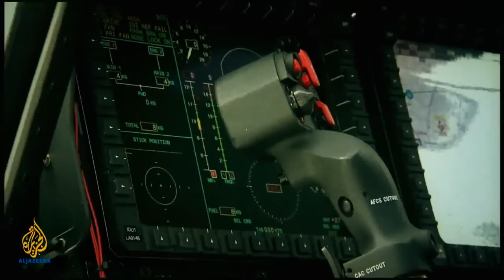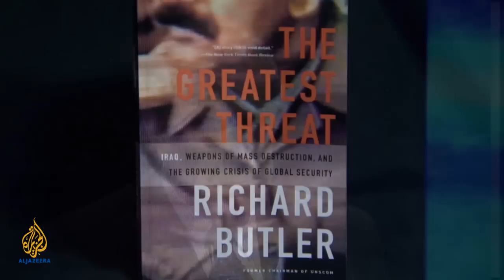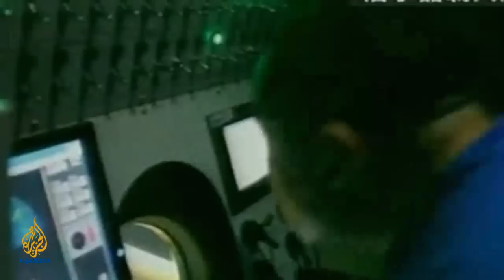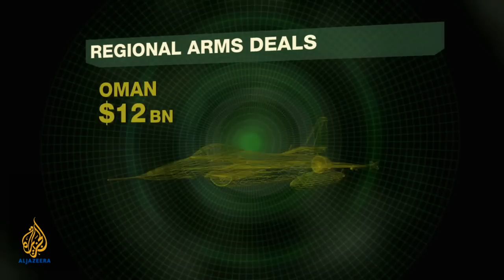The New Arms Race | Empire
The world has entered a new arms race at a time of relative peace, totalling $1.5 trillion, that is $217 for every person on the planet.

Over the last decade, Washington has doubled its military budget, fuelling massive military build-ups around the world, from the emerging powers in the South China Seas to the multi-billion-dollar arms deals in the Middle East, begging the question where and when this vicious cycle of rising military expenditures will end.

Aside from the strategic dimension, leaders and pundits have also advanced the economic case for their excessive spending, both in terms of supply and demand.

Apart from the extensive profits from selling arms, the military industry creates thousands of manufacturing jobs in the shadow of the latest international economic crisis and high unemployment.

However, considering that spending on the military takes away from other higher-yielding, less costly and more important sectors of the economy, Empire asks: What justifies this global military addiction, or, has the world been duped by the multi-national, military industrial complex?

Joining the discussion are Robert Kaplan from the Center for New American Security, Ellen Laipson, CEO and president at the Stimson Center, Joseph Cirincione, the president of Ploughshares Fund, and Ambassador Richard Butler, the former chief weapons inspector, Iraq.

This episode of Empire first aired in October 2010.